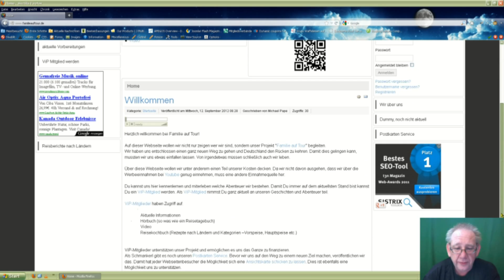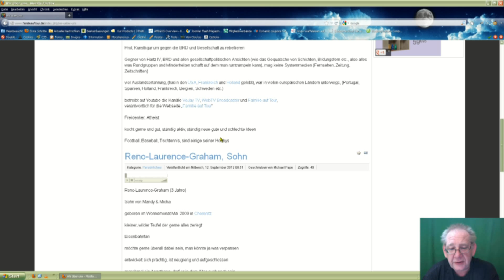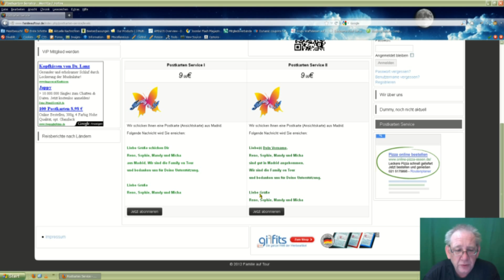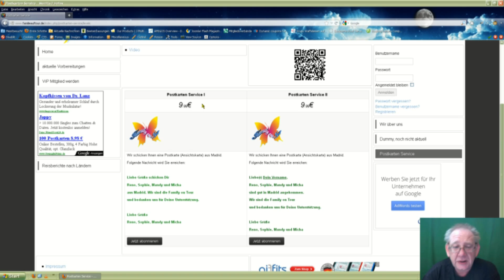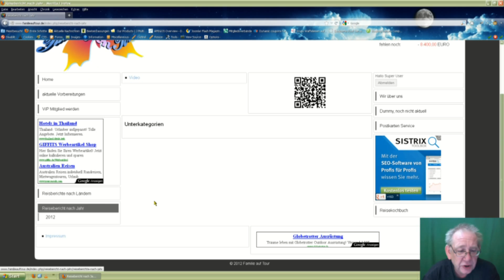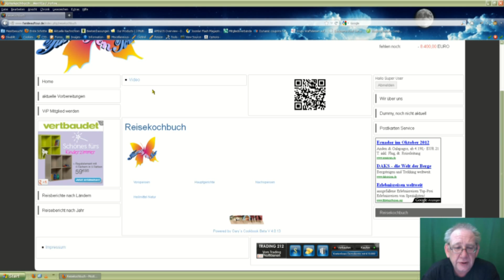Die Webseite zu Familie auf Tour